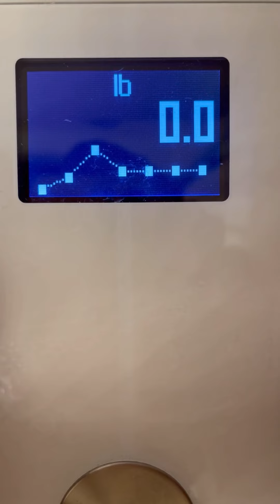HOW TO LOSE BELLY FAT